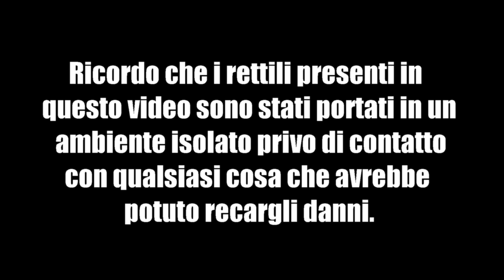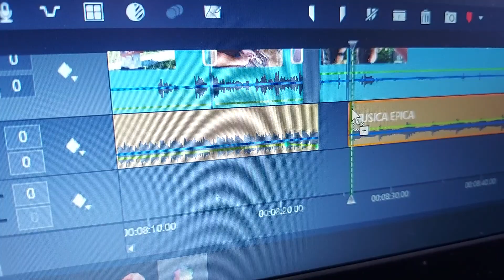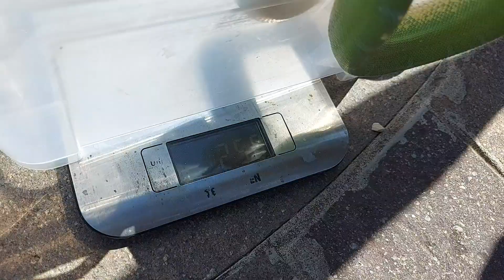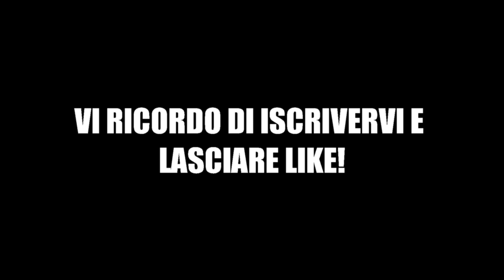HO PORTATO I MIEI RETTILI ALL'APERTO!? - PRO E CONTRO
SOCIAL
La nostra WISHLIST di amazon dalla quale potrete inviarci degli accessori per rettili direttamente a casa nostra!!!